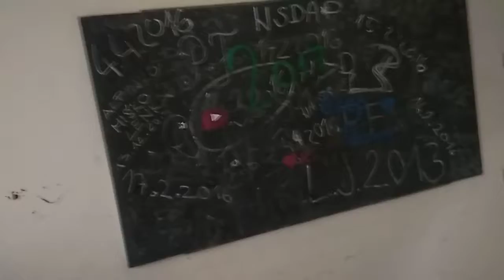Opustený Hotel Šport Zlatá Idka(6)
Urbex Gabi 181